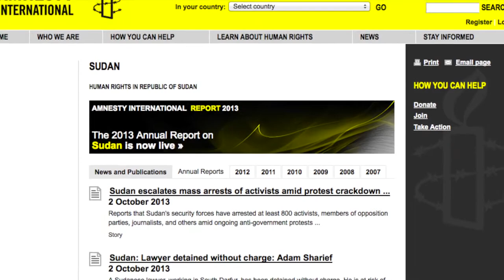عفو بین‌الملل: در جریان ناآرامی‌های سودان ۲۰۰ نفر کشته و ۸۰۰ نفر بازداشت شدند